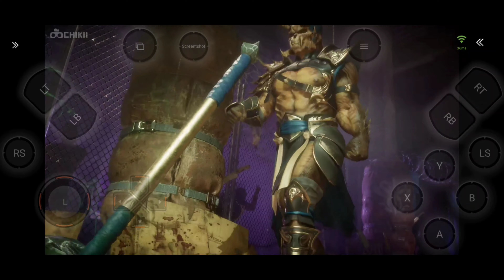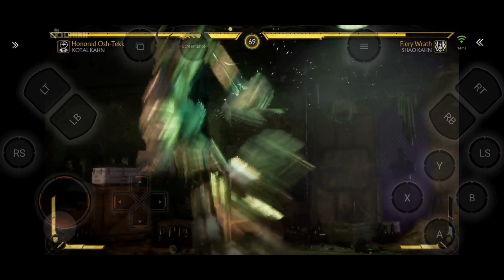Mortal Kombat 11_Kotal Kahn_vs_Shao Kahn_(Fatality)_Chikii Emulator_JimzcleeTV_4K60fps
Device phone use: Mi 9T Pro